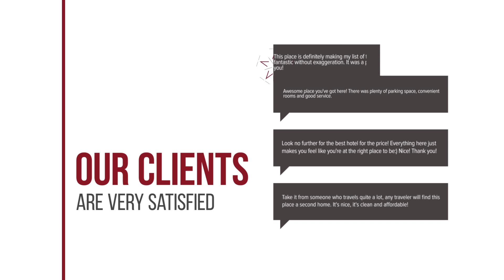Angela Suites Boutique Hotel hotel review | Hotels in Sissi | Greek Hotels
Angela Suites Boutique Hotel hotel video review. Hotels in Sissi, greek 5 stars hotels.